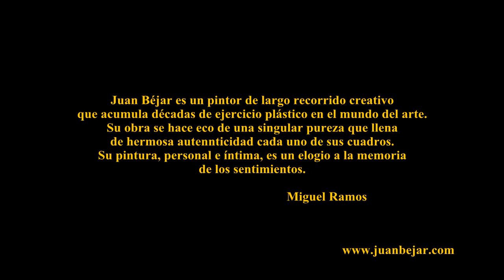Juan Béjar Obra Reciente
Juan Béjar es un artista irónico y misterioso. Su obra está representada entre otras, en las colecciones de Várez-Fisa; la colección de la Duquesa de Alba; Helmut Brenske, etc